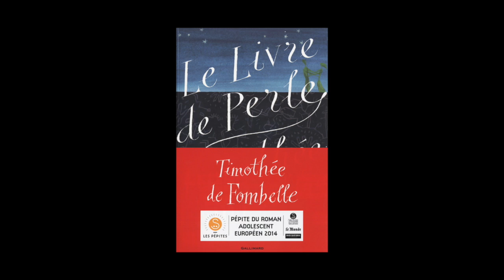Timothée de Fombelle - Le livre de Perle (conférence)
Rencontre avec Timothée de Fombelle autour de son ouvrage "Le livre de Perle" publié aux éditions Gallimard.